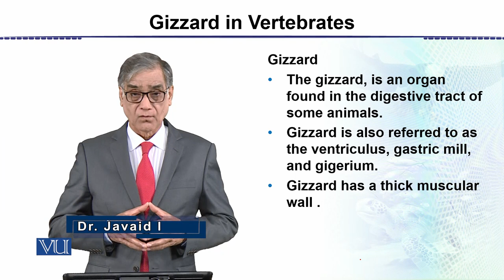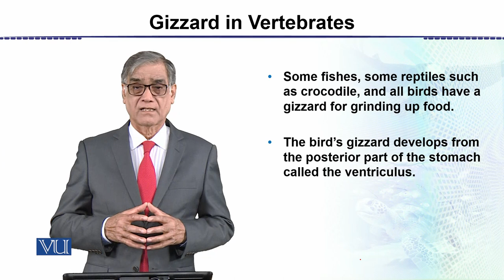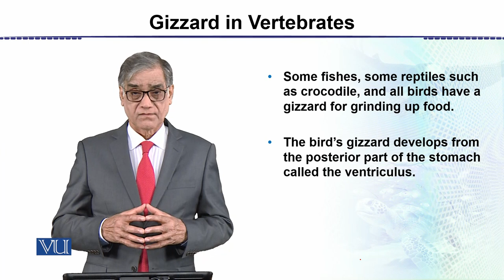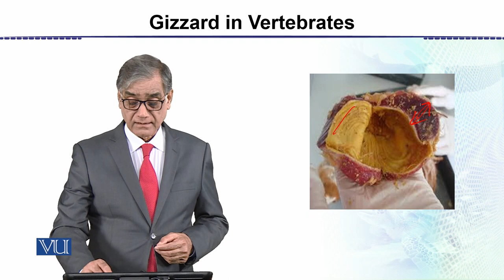Gizzard in Vertebrates | Animal Form & Function 2 (Theory) | ZOO517T_Topic031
Topic031: Gizzard in Vertebrates,
By Dr. Javed Iqbal